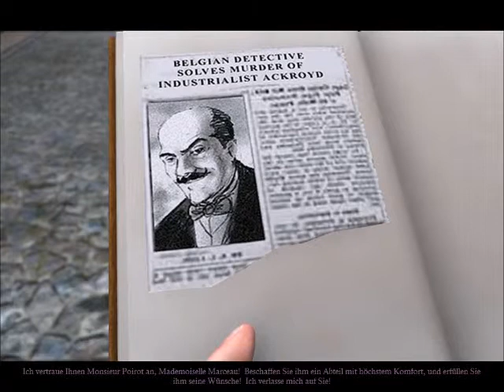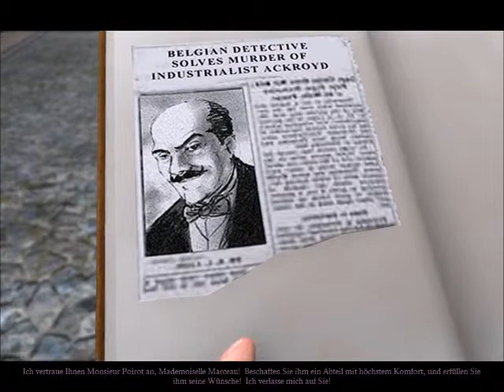Goof/LP Agatha Christie Mord im Orientexpress #01